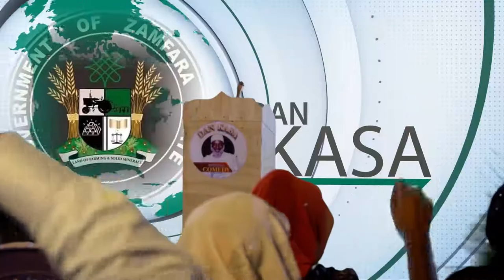Gwamnati sai da mutanen kirki take inganta(Hon,Zailani Bappa SA MEDIA ZAMFARA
Dankasa Satirical Comedy,Funny Skirts,Short Video,